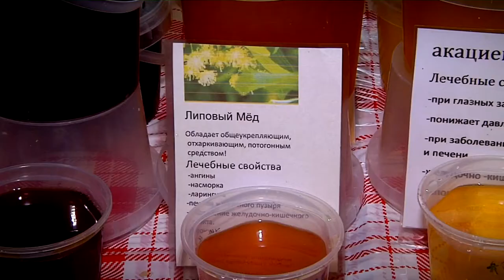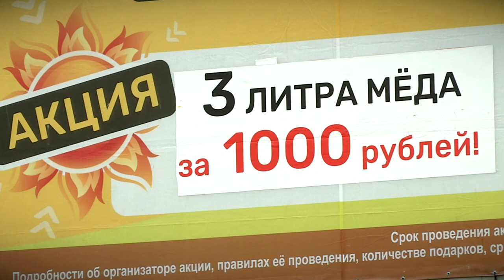В Тверь вновь приезжают тамбовские пчеловоды